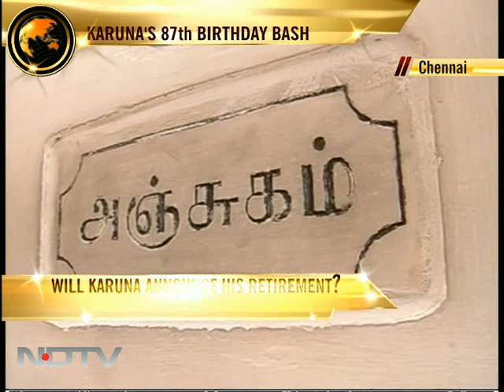DMK chief Karunanidhi turns 87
Tamil Nadu Chief Minister and DMK chief M Karunanidhi is celebrating his 87th birthday today.It's a big day for the DMK cadres. Several thousand of them would greet their leader at the party headquarters. Celebrations are also planned across Chennai.